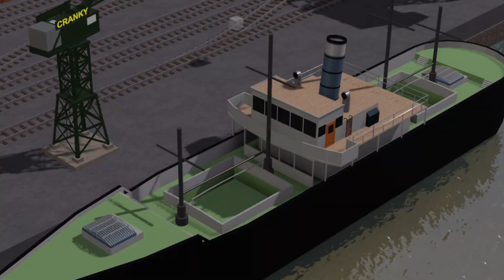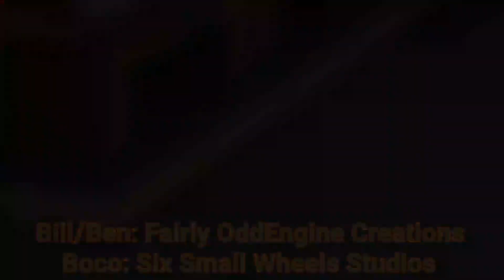Salty's Secret (Rewrite) - CBR3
A rewrite of Salty's Secret of all episodes. Me and Sam Brunt were discussing it a few weeks ago and we came up with new plot points to make the episode better! Special thanks to Fairly OddEngine Creations, Fergusfan 1, Thomasrainbowfan, Timeless Engines and Six Small Wheels Studios for helping